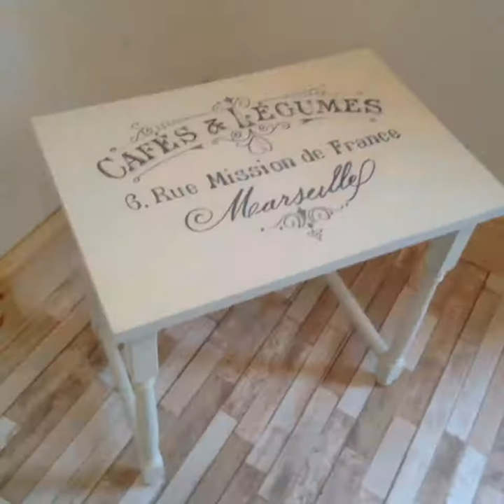Making crafts @ Hay Barn Tenbury Wells